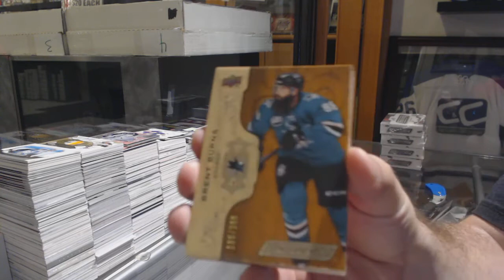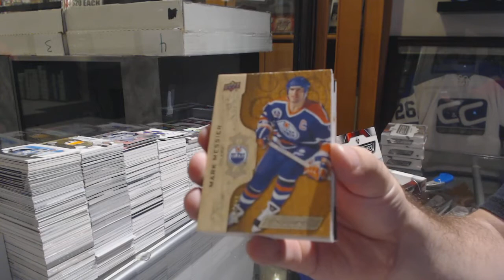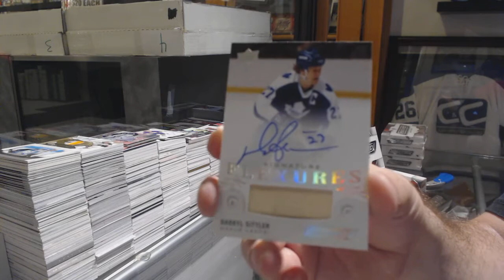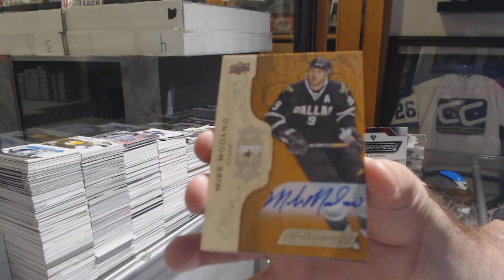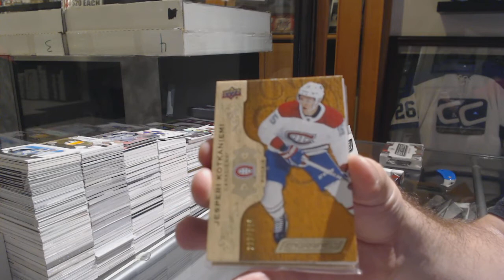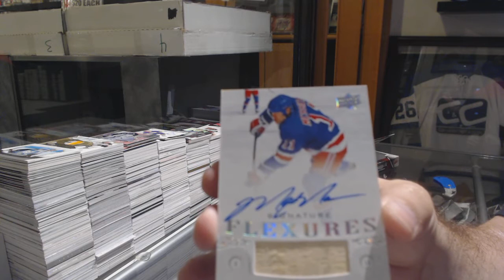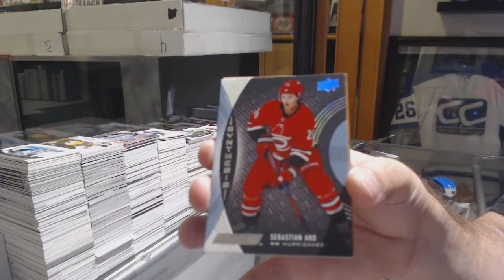18-19 Upper Deck Engrained Hockey 5 Box Break - C&C GB #10,069